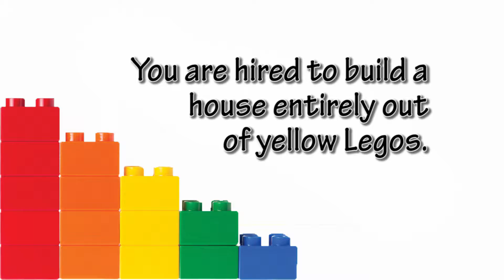Lego Challenge: Day 29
You can now join us on.